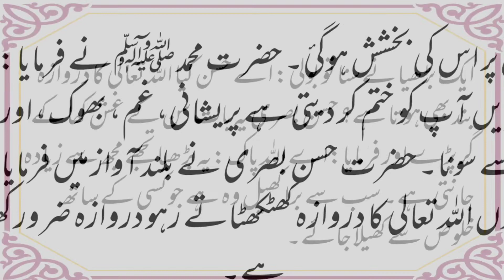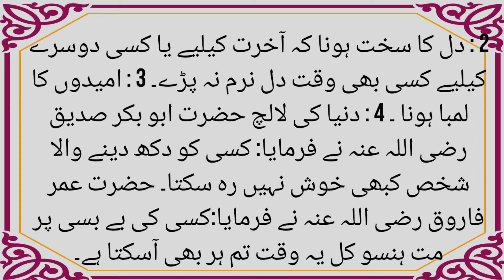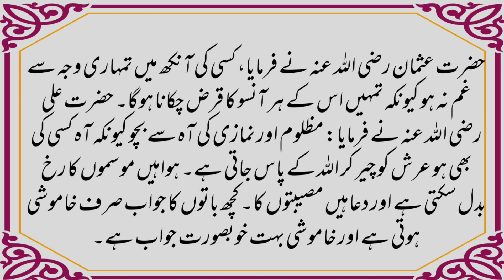Hazoor Akram SAW ne farmaya 4 cheezain insaan ko khatm kr dete hai Hadees Shareef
Hadees Shareef
hadees a nabwi
Hazoor Akram SAW ne farmaya 4 cheezain insaan ko jalde khatm kr dete hai

Pershani, Gham, bhook, or dair se sona
hadees a Mubaraka
حضور ﷺ نے فرمایا

چار چیزیں انسان کو ختم کر دیتی ہے

پریشانی
غم
بھوک
اور دیر سے سونا

چار چیزیں بدنصیبی کی پہچان ہے
1 آنسو خشک ہوناکہ اللہ کے خوف سے کسی وقت آنسو نہ ٹپکے
2:  دل کا سخت ہونا کہ آخرت کیلیے کسی بھی وقت دل نرم نہ پڑے
3: امیدوں کا لمبا ہونا
4: دنیا کی لالچ